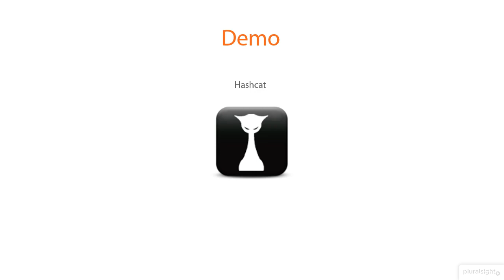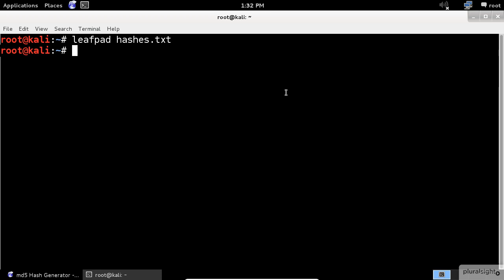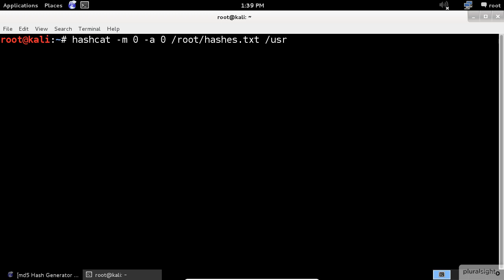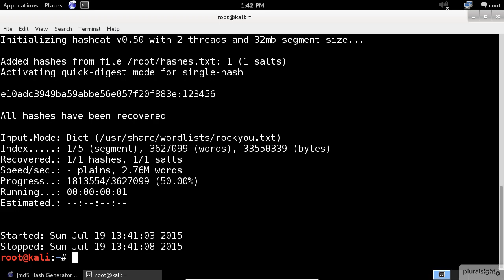Cracking Hashes| Hash Identification | Identify the different types of hashes | Kali Linux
Cracking Hashes | Hash Identification

Software to identify the different types of hashes used to encrypt data and especially passwords.

Hashes are commonly used to store sensitive information like credentials to avoid storing them in plaintext. With tools like Hashcat, it's possible to crack these hashes, but only if we know the algorithm used to generate the hash. Using a tool called hash-identifier, we can easily fingerprint any hashes to discover the right Hashcat mode to use to retrieve a password.

Aside from cracking hashes, hash-identifier is also helpful for identifying which hashing algorithm is being used to provide a checksum value for a download. And it can be used to determine what program a hashed file or value may belong to, such as an SQL database or another vendor-specific format.